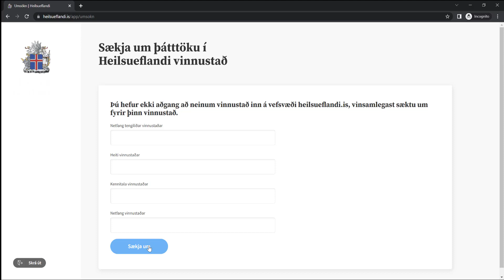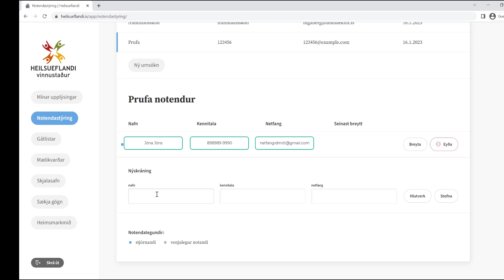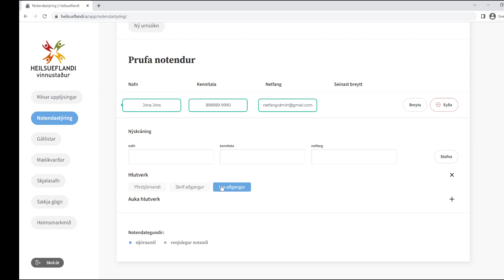Heilsueflandi vinnustaður - Nýskráning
Í þessu myndbandi er að finna leiðbeiningar um hvernig vinnustaður skráir sig til leiks inn á heilsueflandi.is